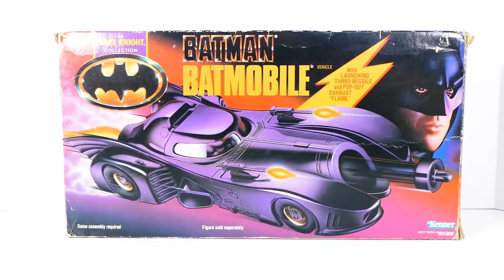Freaky Guy Productions Christmas Special Part 1: The Warmth in a Cold Month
In part one of the Freaky Guy Productions Christmas Special, I discuss my favorite things about Christmas and share some personal cherished memories.

What was your favorite Christmas present?
What is your favorite Christmas tradition?